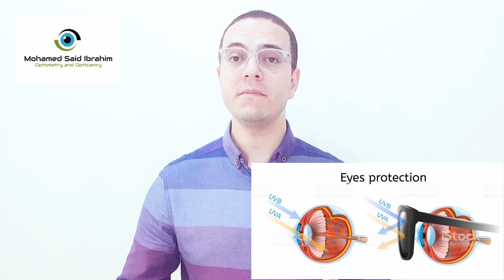أسطورة نظارة حفظ النظر حقيقة أم خرافة تعلم كيفية الحفاظ علي النظر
نظارة حفظ النظر حقيقة أم خيال؟ كيف تحافظ النظارة علي النظر؟ هل النظر ثابت ام متغير؟ هل نظارات الانتي ريفليكشن Antireflection تحافظ على النظر؟ كيف احافظ علي نظري من الضعف ؟ كيف احافظ علي كشف نظري من التغير ؟